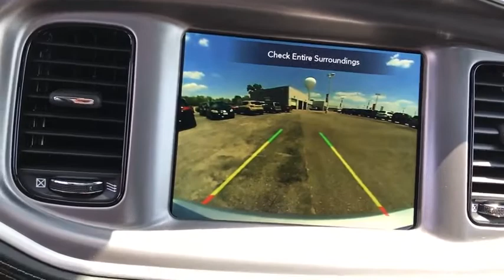2020 Dodge Charger Antioch, Gurnee, McHenry, Fox Lake, IL Kenosha WI 200471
Triple Nickel Clearcoat New 2020 Dodge Charger available in Antioch, Illinois at Antioch Chrysler Dodge. Servicing the Gurnee, McHenry, Fox Lake, IL Kenosha WI area.   Used

Recent Arrival! Priced below KBB Fair Purchase Price! 2020 Dodge Charger GT AWD, Black Artificial Leather. 18/27 City/Highway MPGWe make it easy !!! We are excited to offer you great quality vehicle at a competitive and affordable price. We offer new, used and cerified Chrysler, Dodge, Jeep and RAM vehicles. Come visit Wrangler headquarters! We also carry an extensive selection of used cars, trucks and SUVs by other manufacturers. Our experienced and certified sales staff can point you in the right direction based on your individual vehicle needs. We also offer competitive financing, top tier service and a fully stocked inventory of Chrysler, Dodge and Jeep automotive parts.Here at Antioch Chrysler Dodge Jeep, our motto is  Nobody sells vehicles for less and we stand by that.
TRANSMISSION: 8-SPEED AUTOMATIC (850RE)  (STD),POWER SUNROOF,RADIO: UCONNECT 4C NAV W/8.4 DISPLAY,TRIPLE NICKEL CLEARCOAT,QUICK ORDER PACKAGE 29H  -inc: Engine: 3.6L V6 24V VVT  Transmission: 8-Speed Automatic (850RE),WHEELS: 19 X 7.5 BLACK NOISE PAINTED,BLACK  NAPPA/ALCANTARA PERFORMANCE SEAT  -inc: Rear Seat Armrest w/Storage Cupholder  Ventilated Front Seats  Power Driver/Passenger 4-Way Lumbar Adjust,PLUS GROUP  -inc: Power Tilt/Telescope Steering Column  Blind Spot Memory/Power/Heat Mirror  Blind Spot & Cross Path Detection  Heated Front Seats  Black-Edged Premium Floormats  Exterior Mirrors Courtesy Lamps  Bi-Function HID Projector Head Lamps  Illuminated Rear Cupholders  Premium-Stitched Dash Panel  Power Front Driver/Passenger Seats  Auto Dim Exterior Driver Mirror  Heated 2nd Row Seats  Heated Steering Wheel  Security Alarm  Auto Adjust In Reverse Exterior Mirrors  Front & Rear LED Map Pockets  Front Overhead LED Lighting  Radio/Driver Seat/Mirrors Memory,NAVIGATION & TRAVEL GROUP  -inc: SiriusXM Traffic Plus  Radio: Uconnect 4C Nav w/8.4 Display  5-Year SiriusXM Travel Link Service  5-Year SiriusXM Traffic Service  SiriusXM Travel Link,BLACKTOP PACKAGE  -inc: Gloss Black I/P Cluster Trim Rings  Black 1-Piece Performance Spoiler  Black Dodge Grille Badge  Satin Black Charger Decklid Badge  Satin Black Dodge Tail Lamp Badge  Wheels: 19 x 7.5 Black Noise Painted  Black Badge  AWD Rhombi Black Badge,ENGINE: 3.6L V6 24V VVT  (STD),FRONT LICENSE PLATE BRACKET,All Wheel Drive,Power Steering,ABS,4-Wheel Disc Brakes,Brake Assist,Aluminum Wheels,Tires - Front Performance,Tires - Rear Performance,Temporary Spare Tire,Heated Mirrors,Power Mirror(s),Rear Defrost,Intermittent Wipers,Variable Speed Intermittent Wipers,Rear Spoiler,Daytime Running Lights,Automatic Headlights,Fog Lamps,AM/FM Stereo,Satellite Radio,MP3 Player,Auxiliary Audio Input,HD Radio,Requires Subscription,Premium Sound System,MP3 Player,Steering Wheel Audio Controls,Auxiliary Audio Input,Premium Sound System,Bluetooth Connection,Power Driver Seat,Bucket Seats,Driver Adjustable Lumbar,Power Driver Seat,Driver Adjustable Lumbar,Pass-Through Rear Seat,Rear Bench Seat,Adjustable Steering Wheel,Trip Computer,Power Windows,WiFi Hotspot,Leather Steering Wheel,Keyless Entry,Power Door Locks,Keyless Start,Keyless Entry,Power Door Locks,Remote Trunk Release,Universal Garage Door Opener,Cruise Control,Climate Control,Multi-Zone A/C,A/C,Cloth Seats,Driver Vanity Mirror,Passenger Vanity Mirror,Driver Illuminated Vanity Mirror,Passenger Illuminated Visor Mirror,Auto-Dimming Rearview Mirror,Floor Mats,Remote Engine Start,Keyless Start,Smart Device Integration,Remote Engine Start,Power Windows,Power Door Locks,Trip Computer,Engine Immobilizer,Traction Control,Stability Control,Traction Control,Front Side Air Bag,Rear Parking Aid,Telematics,Requires Subscription,Tire Pressure Monitor,Driver Air Bag,Passenger Air Bag,Front Head Air Bag,Rear Head Air Bag,Passenger Air Bag Sensor,Knee Air Bag,Child Safety Locks,Back-Up Camera